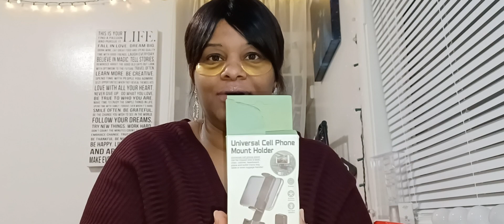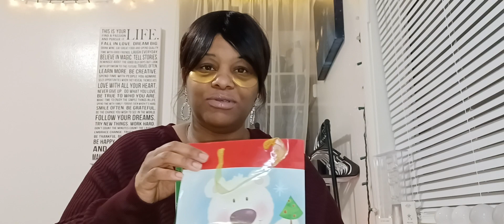What my True Love gave to me for CHRISTMAS